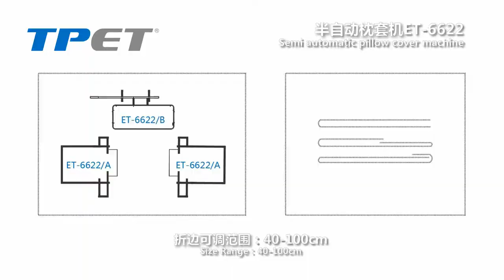TPET Semi Automatic Pillow case machine for IKEA Production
Semi Automatic Pillow case machine